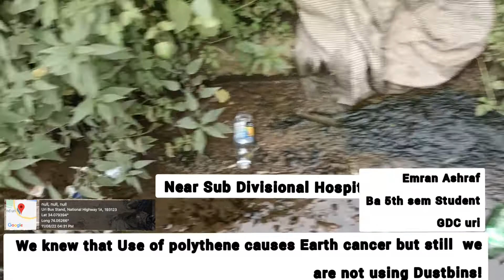We and our Locality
We should need to think about that
if we not?
then who?